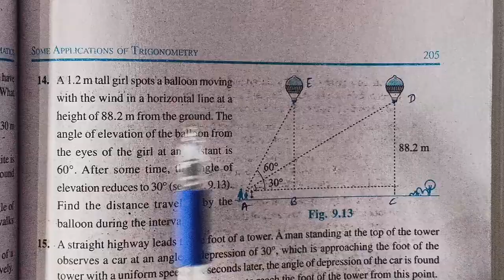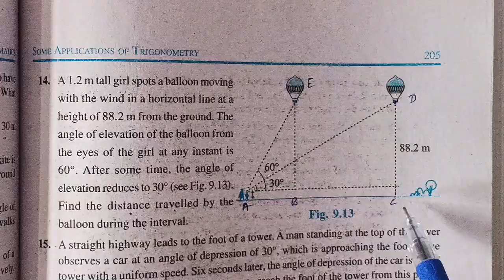Ex- 9.1 (Q-14) Class 10 maths | chapter -9 | ( Some applications of trigonometry) NCERT CBSE l RBSE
Ex- 9.1 (Q-14) Class 10 maths | chapter -9 | ( Some applications of trigonometry) NCERT l CBSE l  RBSE

exercise 9.1 question number 14 class 10th maths
ncert class 10 maths ex 9.1 q14
exercise 9.1 class 10 maths question 14
question no 14 ex 9.1 class 10
class 10th ex 9.1 q14
ques 14 ex 9.1 class 10
class 10th ex 9.1 q 14